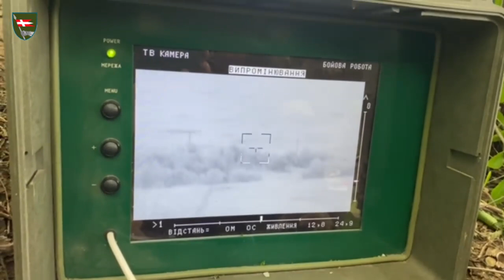Невтомна робота "Стугни"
СтратКом ЗСУ